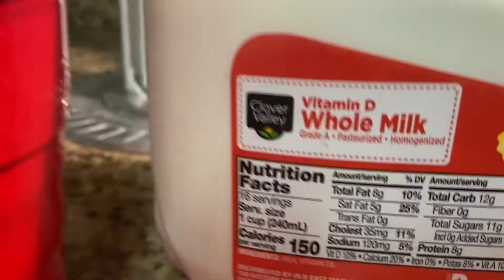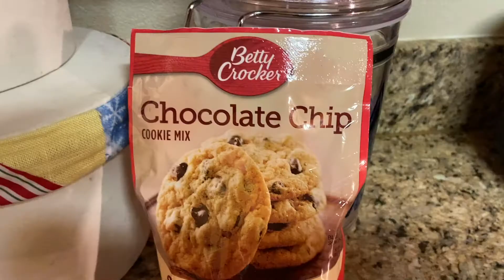Almost Burned Our House Down Making Hot Chocolate!! II Vlogmas 2020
Join us while We Bake Cookies For Vlogmas and Almost Burned The House Down!! Grab your hot chocolate (microwaved of course 😏) and enjoy! 🎄❤️ Cheers!❤️

                   Thank y'all for watching and for your support!

🛎 MAKE SURE TO GIVE THIS VIDEO A THUMBS UP FOR MORE LIKE IT 👍

               🔥DOWNLOAD MY ALBUM "SOMETHING NEW" OUT NOW

                           FACEBOOK 💻: RICKY & DANIELLA

INSTA📸: RICKYGARCIAJR                         INSTA📸: DANIELLA_DK